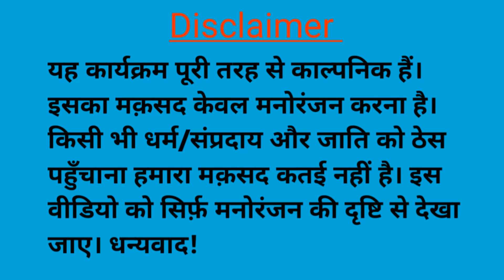राम👏 नाम👏 सत्य👏 है👏 |👏 𝗥𝗮𝗺👏 𝗡𝗮𝗮𝗺👏 𝗦𝗮𝘁𝘆𝗮👏 𝗛𝗮𝗶👏 | 𝗛𝗶𝗻𝗱𝗶 𝗖𝗼𝗺𝗲𝗱𝘆 𝗩𝗶𝗱𝗲𝗼 | 𝗟𝗧𝗙 𝗔𝘆𝗼𝗱𝗵𝘆𝗮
राम नाम सत्य है |
Ram Naam Satya Hai |

राम नाम एक भजन